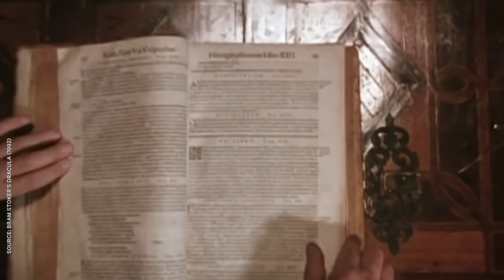How to Kill Dracula | NowThis Nerd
Kya Quinn takes first stab at a classic horror icon with How to Kill Dracula!

When it comes to vampires, there’s none more important than the head honcho himself, Count Dracula. In every Dracula movie, Dracula film, Dracula clip, Dracula scene or Dracula trailer, the iconic king of the vampires is one of the most enduring icons in all of film. This scary, creepy bloodsucker has racked up quite the kill count, death count, or body count over for years, but for all the Dracula kills, there have also been plenty of Dracula deaths. Vampire lore has given us plenty of weapons in the fight against vamps, but it takes something special to kill Dracula on film.

From the original Bram Stoker Dracula novel to the outer space adventures of Dracula 3000, from Blade Trinity to Dracula Untold, from Nosferatu and Count Orlock to the classic Bela Lugosi Dracula 1931, Bram Stoker’s Dracula 1992, or the many Hammer Films Dracula starring Christopher Lee, this creepy Count has suffered greatly at the hands of Van Helsing, Buffy, stakes, sunlight, and countless other means of execution. No matter was Dracula movie or who’s playing him, whether it’s Bela Lugosi, Christopher Lee, Frank Langella, Gary Oldman, or even Gerard Butler, Dracula just keeps turning up like a bad, bloodsucking penny. But fear not, children of the night, because Kya Quinn is here to tell you How to Kill Dracula.